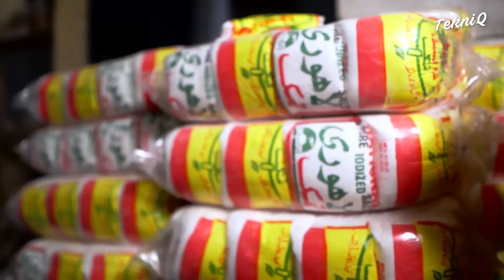Amazing Process of Making Million of Light Concrete Blocks Every Year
In this episode on Tekniq, let's discover the production of lightweight concrete blocks made with foam, the process of making ice blocks in a local factory, harvesting salt from deep mines, and collecting sulfur from an active volcano.